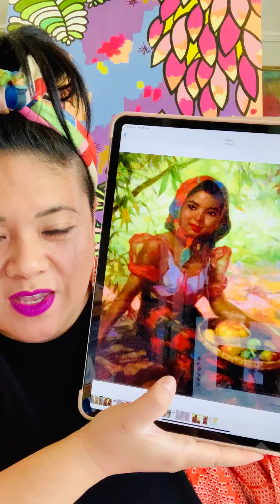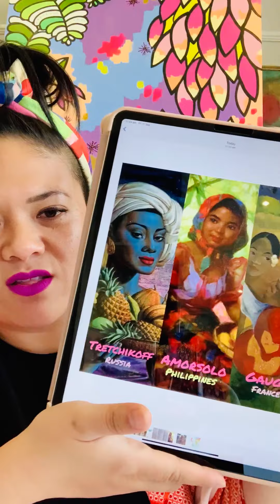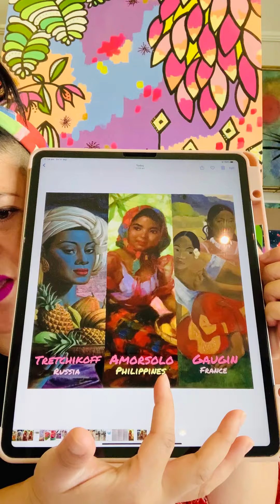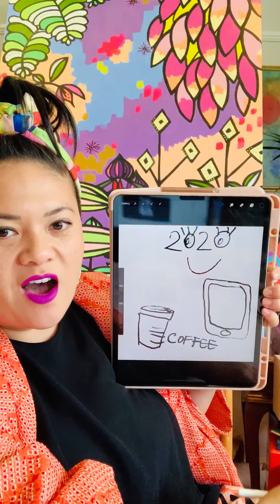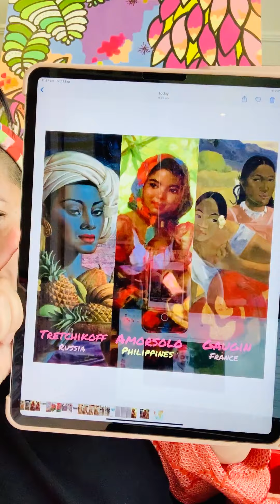Fernando Amorsolo (-892-1972)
🇵🇭Filipino Fridays with fernandoamorsolo 🇵🇭
For my first installment of Filipino Fridays @tiny_cupboard_creatives ! I’ll be sharing the art work of Fernando Amorsolo and his art work the Fruit Gatherer.
Super simple art activity to kick us off! Can’t wait to see what observations you make 🥰